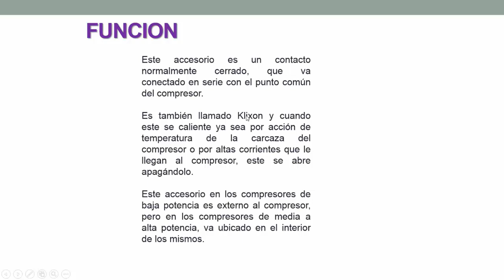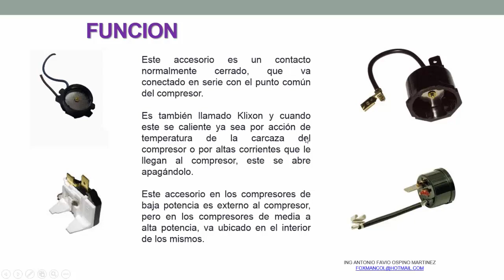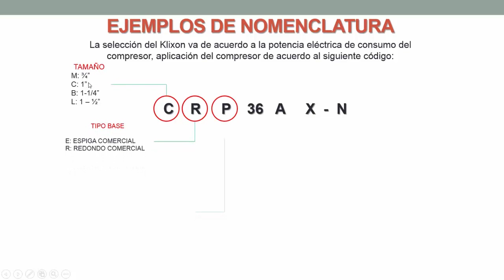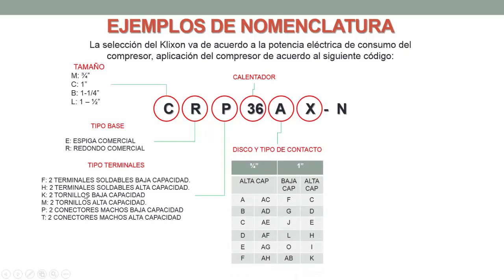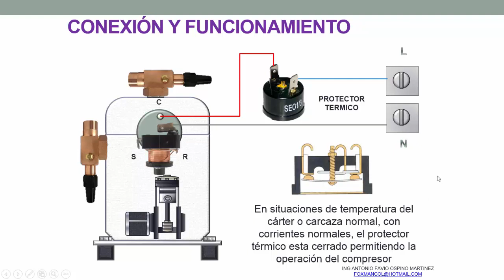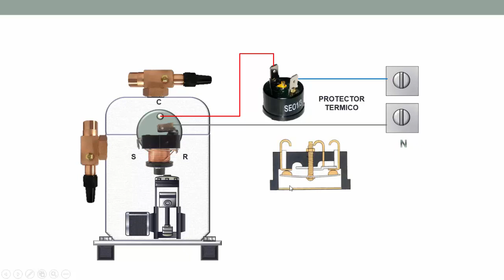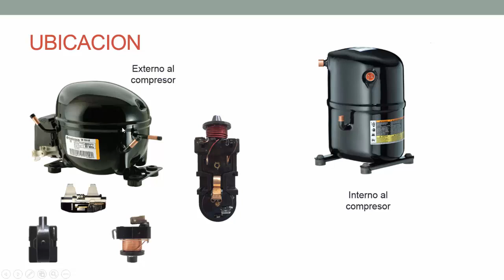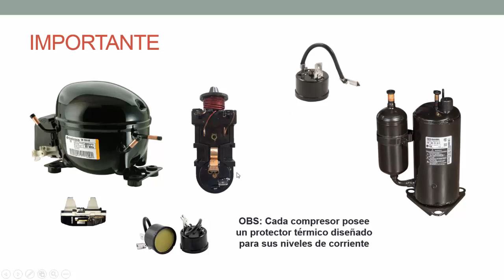BIMETALICOS O PROTECTORES TERMICOS DE COMPRESORES EN REFRIGERACION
Conoce los detalles basicos de los protectores termicos o klixon del compresor